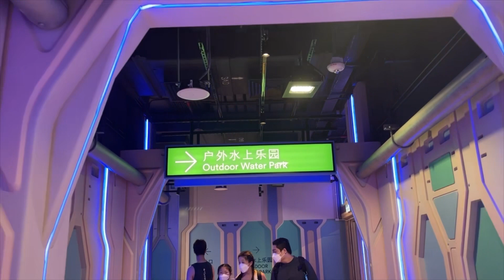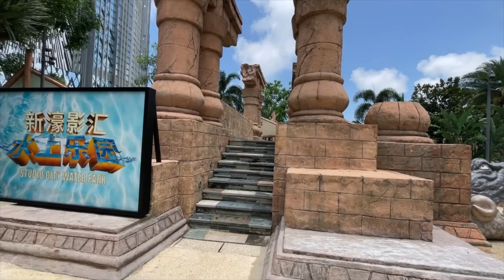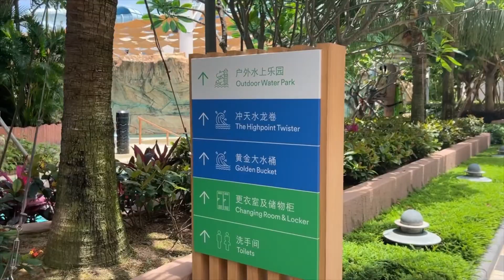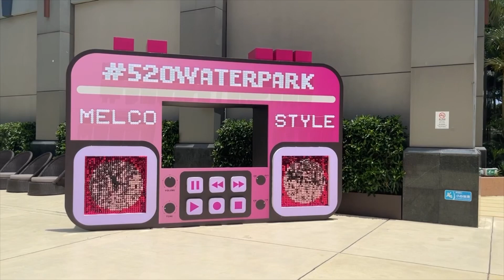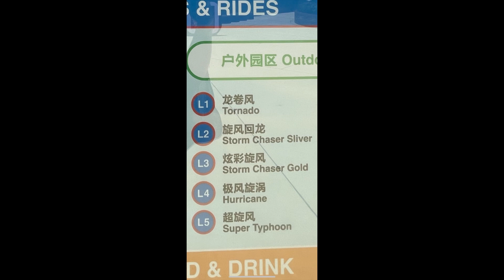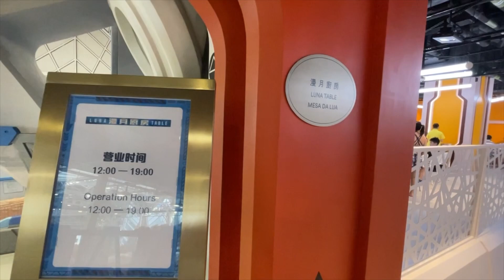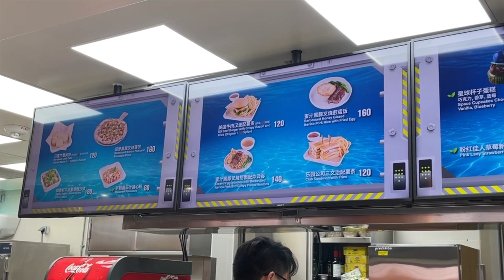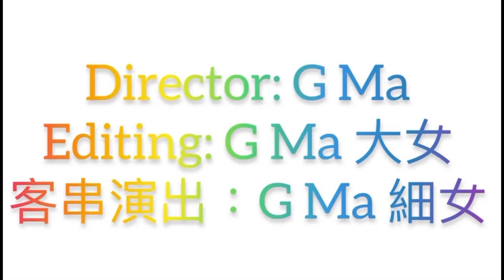G Ma 有 Jetso - 澳門之旅玩樂篇（五）：￼新濠影滙水上樂園 Studio City Waterpark 五月全開放！！假期五百幾蚊入場費，抵唔抵玩？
澳門新濠影滙水上樂園5月已全開放！￼￼戶內戶外共超過30 attractions 任你玩 😊, 包你玩到樂而忘返！😉

Musician: @iksonmusic

Musician: @iksonmusic